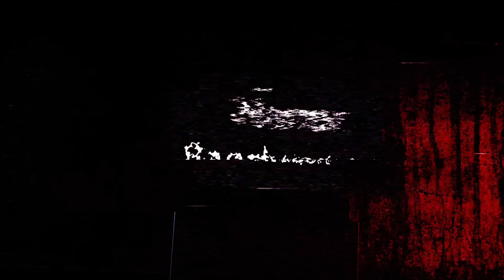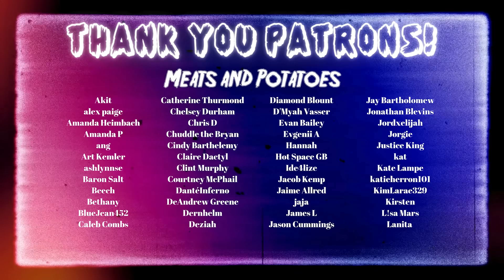Agatha All Along 1x9 FIRST TIME REACTION | "Maiden Mother Crone"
CHAPTERS:
00:00:00 INTRO
00:02:33 REACTION
00:13:15 THOUGHTS/DISCUSSION